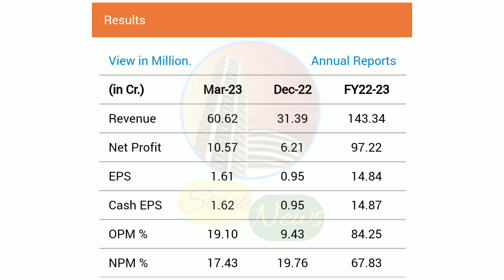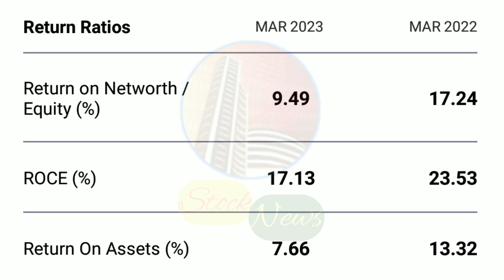MANAKSIA LIMITED | EXPERT OPINION ON MANAKSIA LIMITED | MANAKSIA LIMITED TARGET